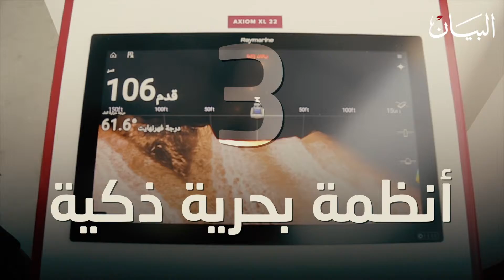5 معروضات مبهرة في معرض القوارب بدبي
يخت يحلق على علو متر ونصف المتر فوق الماء، مع تقنية ثلاثية الأبعاد لمسح الأعماق. هذا ليس كل شيء، تعرف على 5 معروضات مبهرة في معرض القوارب في دبي.